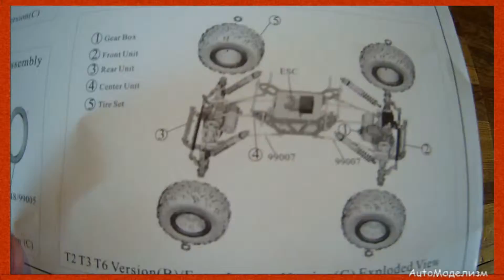Crawler HiMoto RCF-8 scale 1 к 8